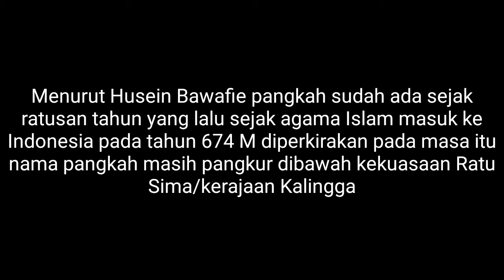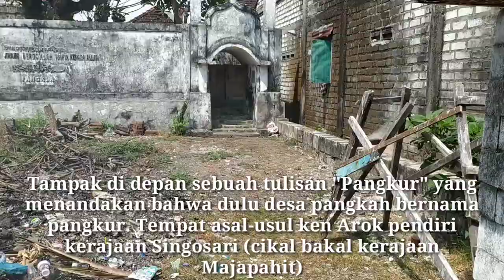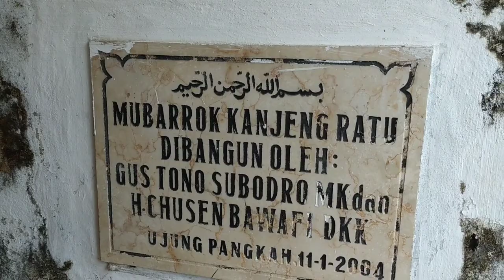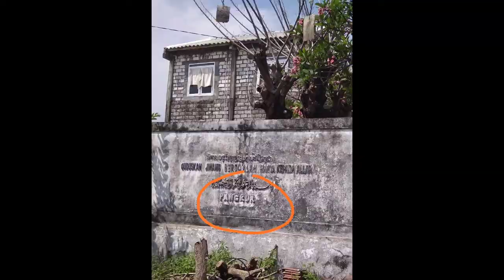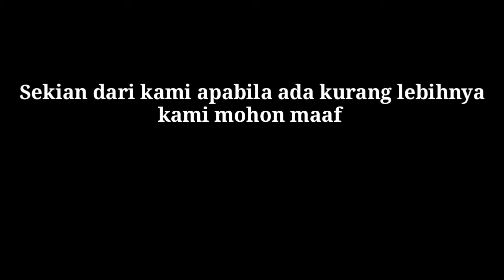Petilasan Ratu Sima Dan Makam Ken Endog Ibu Ken Arok Raja Singosari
Tempat Kelahiran Ken Arok Raja Singosari ternyata Diduga ada di Desa Ujung Pangka Kabupaten Gresik, Hal ini dikuatkan dengan nama Desa Pangka yang dulunya bernama Pangkur,Dan juga makam Kunti Kali broto yang diduga adalah Ken Endog Ibu Ken Arok.
Di duga pangka sudah ada sejak ratusan tahun yang lalu, bahkan sebelum islam datang ke indonesia. Pangka dulu bernama Pangkur dan dibawah kekuasaan Ratu Sima Raja kerajaan Kalingga.
Ken Endog ibu Ken arok menurut Husein Bawafie datang ke Pangkur pada tahun11150 beliau adalah anak dari janda Raja Mesir.Dan dari keturunan nya  muncul kerajaan Singosari yaitu Ken Arok  yang bergelar Sri Rajasa Batara Sang Amurwa Bumi yang kelak menurunkan raja raja Mojopahit.